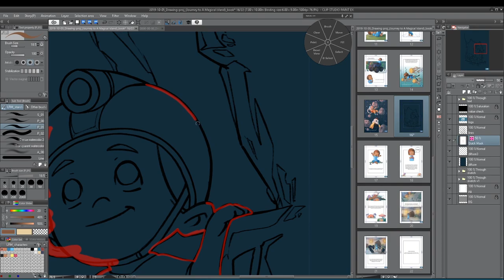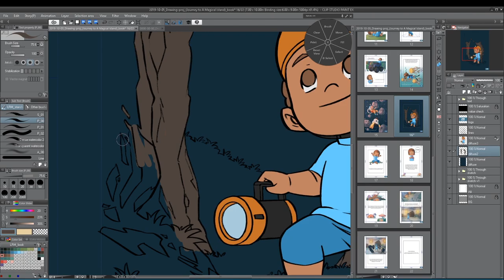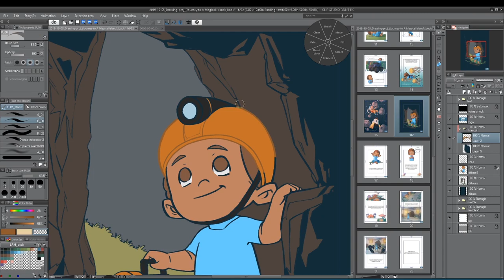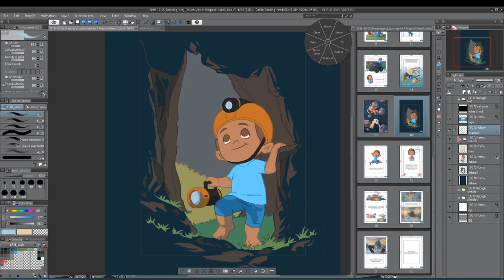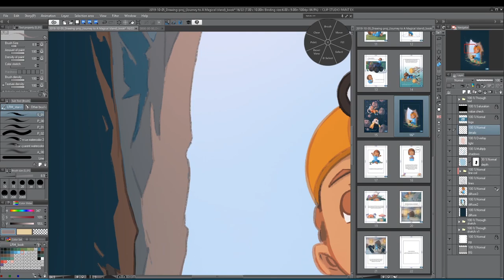LRMdesigns | Timelapse#3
Finalizing illustrations for my upcoming children's book; Journey to A Magical Island